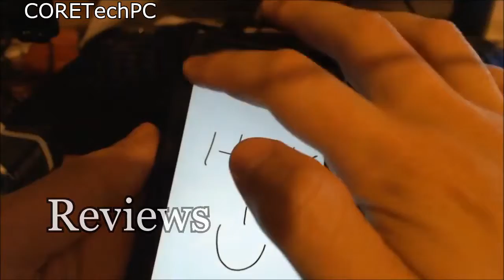Apple Empowers Cops To Disable iOS Devices? COME ON PEOPLE!!!!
So Apple has had a patent for a couple of years now that has them capable of installing a kill switch into Apple's iOS devices, and giving this kill switch to the cops. This has the potential to be a disaster as I cover in this video.